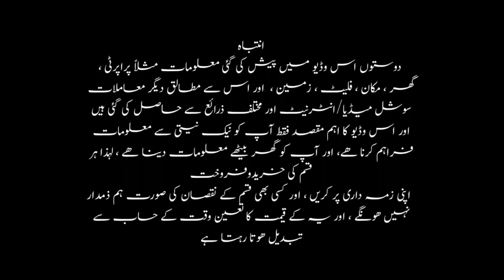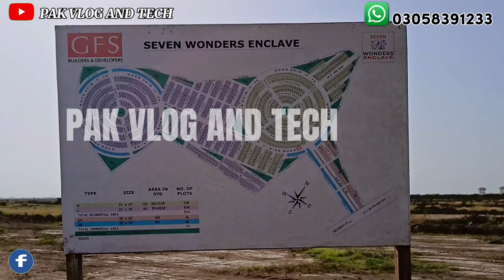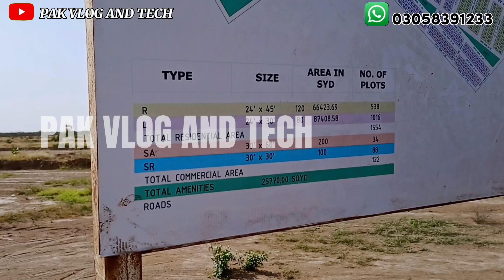Seven Wonders Enclave Karachi Updates || GFS Builders & Developers || 80 & 120 SQY plot Karachi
Seven Wonders Enclave Karachi Updates || GFS Builders & Developers || 80 & 120 SQY plot Karachi   CEO Irfan Wahid Inaugurates Seven Wonders Enclave Site Office
Seven wonder enclave plot for sale in scheme 45 Karachi location 80 & 120 SQY MDA  gfs
Pak vlog and tech ||
In this Video  We Will  talk about it:-

GFS Builders & developers
GFS Builders & developers New Project Seven Wonder Enclave
Seven Wonder Enclave M9 Motorway Karachi to Hyderabad
Karachi Tool Plaza M9
80 SQY Residential Plot for sale in Seven Wonder Enclave GFS Builders
120 SQY Residential Plot for sale in Seven Wonder Enclave GFS Builders
100 SQY Commercial  Plot for sale in Seven Wonder Enclave GFS Builders
200 SQY Commercial  Plot for sale in Seven Wonder Enclave GFS Builders
80 & 120 SQY Residential Plot for sale in Karachi
100 & 200 SQY Commercial Plot for sale in Karachi
low cost plot for sale in Karachi
low cost plot for sale in GFS Builders Seven Wonder Enclave
Admore Petrol Pump M9 Tool Plaza Karachi
Gadap Road Super High Way
Baqai Hospital Karachi Tool Plaza
Baqai University Karachi Tool Plaza
Gabool Hotel Gadap Road Super High Way
Green Park Farm House & Resort
Vitel Green Farm House & Resort
Paramount Farm House & Resort
Dream Farm House & Resort

80 اور 120 گز کے پلاٹ برائے فروخت سیون ونڈر انکلیو جی ایف ایس بلڈرز اینڈ ڈیویلپرز کراچی ٹول پلازہ
100 اور 200  گز کے پلاٹ برائے فروخت سیون ونڈر انکلیو جی ایف ایس بلڈرز اینڈ ڈیویلپرز کراچی ٹول پلازہ
جی ایف ایس بلڈرز اینڈ ڈیویلپرز
سیون ونڈر انکلیو جی ایف ایس بلڈرز اینڈ ڈیویلپرز
ایم نائین موٹر وے کراچی حیدرآباد
بقائی میڈیکل یونیورسٹی کراچی ٹول پلازہ
بقائی ھوسپٹل کراچی ٹول پلازہ
کراچی ٹول پلازہ

Gfs builders and developers new project 7 wonder enclave price
Gfs builders and developers new project 7 wonder enclave location
Gfs builders and developers new project 7 wonder enclave reviews
100 and 200 SQY plot for sale seven wonder enclave
100 and 200 SQY plot for sale seven wonder enclave installment
80 and 120 SQY plot for sale seven wonder enclave price
80 and 120 SQY plot for sale seven wonder enclave
80 and 120 SQY plot for sale seven wonder enclave installment
Low cost plot for sale in Karachi under 10 lakhs
Low cost plot for sale in Karachi on installments
Low cost plot for sale in Karachi OLX
Urgent sale plot in Karachi
Plot for Sale in Seven Wonder City Karachi
New society in Karachi
GFS Enclave
GFS Chase Mall Karachi

ڈس کلیمر:    اس چینل پر موجود تمام مواد کاپی رائٹس کے تابع ہے اور کسی بھی میڈیا پلیٹ فارم پر اس مواد کا
استعمال خلاف ورزی ہے۔  پیشگی تحریری اجازت کے بغیر مواد کو دوبارہ پیش نہیں کیا جا سکتا۔
اس ویڈیو میں پراپرٹی اپڈیٹس کے ذریعے قابل اعتماد معلومات موجود ہیں تاہم رائے، سرمایہ کاری اور منصوب بندی کے لحاظ سے اس کی درستگی کی ضمانت نہیں دی جا سکتی۔  خریدار کو کوئی کارروائی کرنے سے پہلے خود معلومات کی تصدیق کرنی چاہیے۔  یہ ویڈیو معلومات/تعلیم کے مقصد کے لیے ہے (صرف ذاتی رائے پر مبنی) اور اسے رئیل اسٹیٹ میں کسی مشورے/سرمایہ کاری کا متبادل نہیں بنایا جا سکتا۔